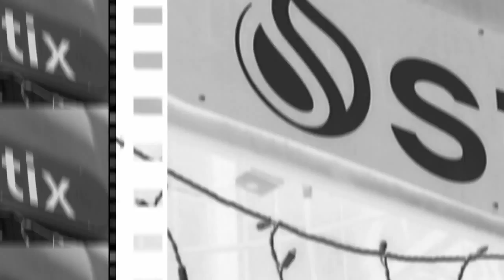Stix SGV Welcomes Eljay McLucas To The Team (2014)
Stix officially introduces ripper Eljay McLucas to the Monrovia team. Randy Chew, Luke Parkinson, Ryan Cho, Mark Villero, David Vargas, and Jeremy Alvarez   Film: Doug Des Autels (AmSkater) Dean-Paul Denniston  Edit:  Sergio Miranda (Serrill Media)